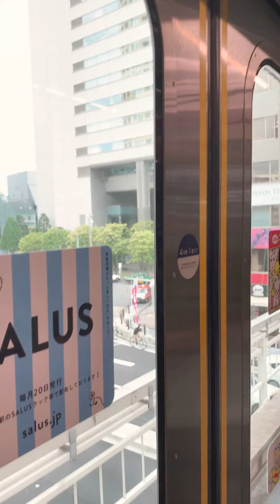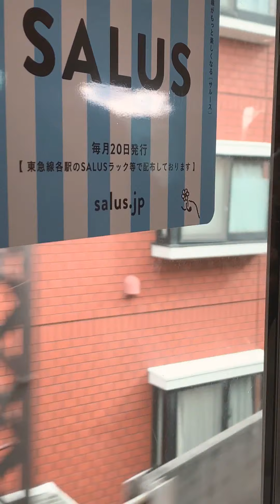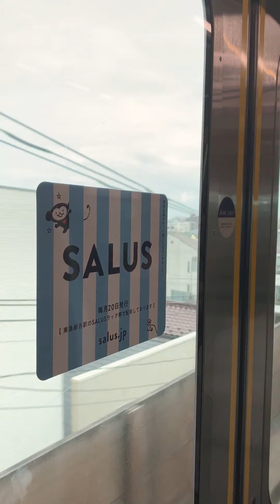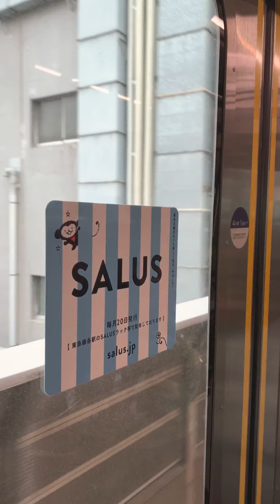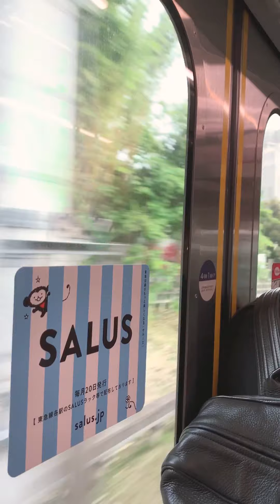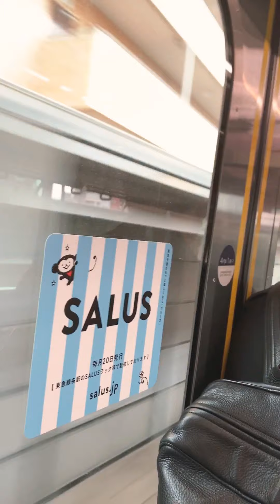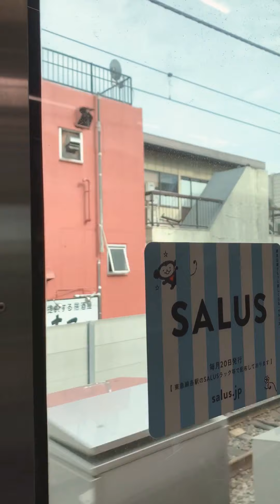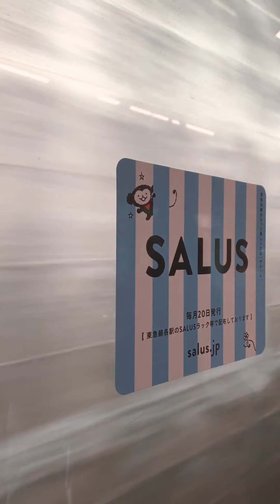Simple tips travel /Naka-Meguro 中目黒駅/ Gakugei-Daigaku 学芸大学駅/Jiyugaoka 自由が丘駅/Den-En Chofu 田園調布駅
Station 🚉 to station tips japan travel especially for the person who doesn’t know the place here.